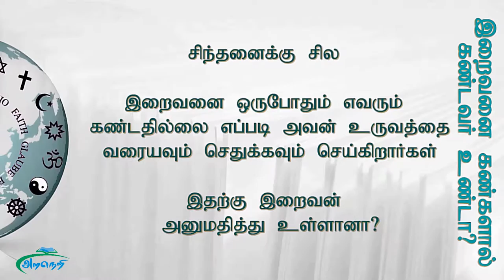இறைவனை கண்டவர் உண்டா?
இறைவனை கண்டவர் யார்? கண்ட அவரா அவர் உருவங்களை உருவாக்கவும் வரையவும் செய்தார்? இந்து மதம், கிறிஸ்தவம், இஸ்லாம்..